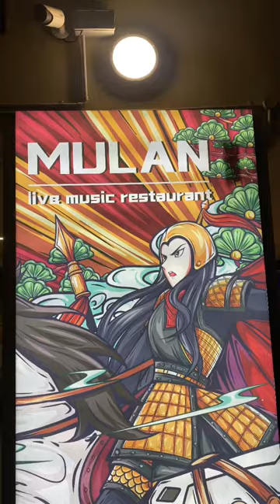Mulan Music Restaurant, Sydney